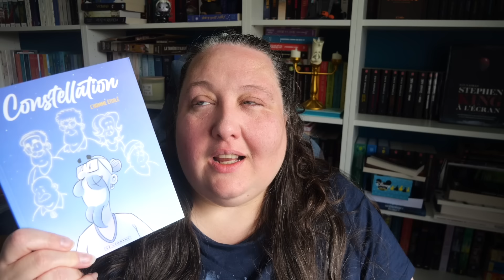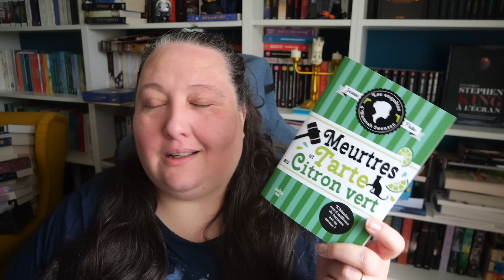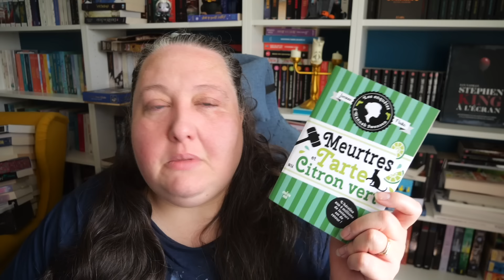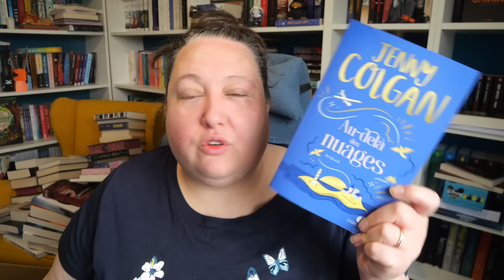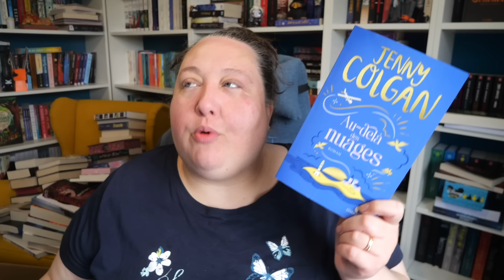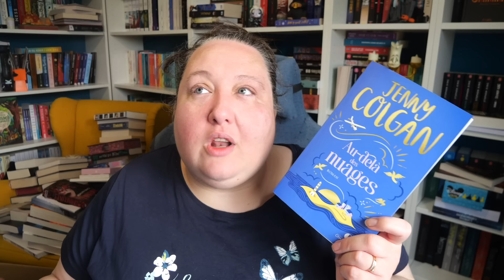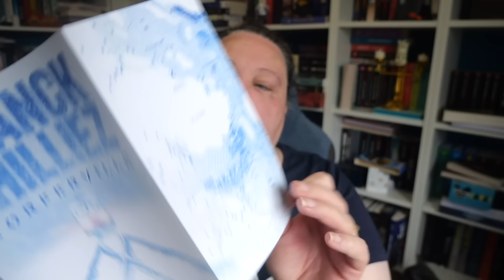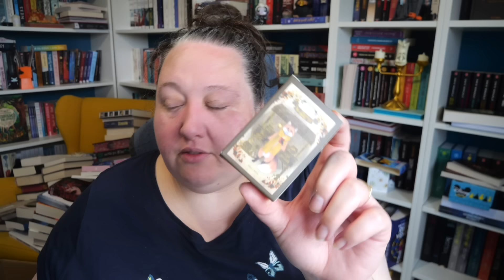Il faut que je vous dise quelque chose...